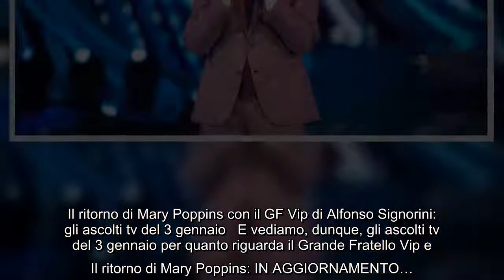Ascolti tv ieri, 3 gennaio: Grande Fratello Vip sfida Il ritorno di Mary Poppins Cos’è andato in ond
Ascolti tv ieri, 3 gennaio: Grande Fratello Vip sfida Il ritorno di Mary Poppins Cos’è andato in onda ieri sera, 3 gennaio? Su Rai1 il pubblico ha potuto